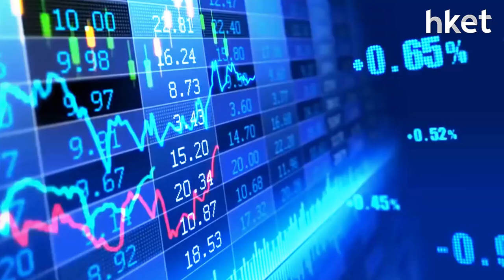【潛力股精選】伍禮賢：贛鋒鋰業（01772）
受惠國策和在新能源汽車的拉動下，鋰行業景氣提升，鋰價持續上漲， 股價逆市造好.

Time code:

00：08 - 港股市況速報
00：48 - 港股未有止跌跡象　多個板塊具不明朗因素
02：20 - 中國公布8月三頭馬車經濟數據全遜預期　零售增幅差距達4.5個百分點
04：40 - 濠賭股受政策影響　中長線可部署邊隻？
08：41 - 股票推介：贛鋒鋰業 （01772）
09：48 - 港股早市速報